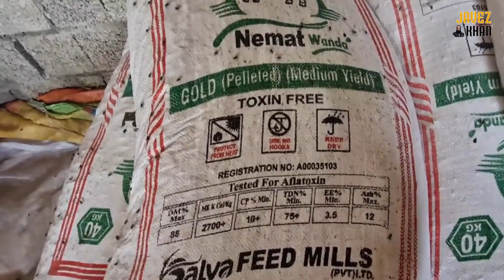1. Behind the scenes of Buffalo milking: Exploring the daily routine & enjoying a fresh drink.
Think buffaloe, think milk, think cow, think milk. Today I visited a buffaloe centre, more like a dairy farm, I witnessed the 'milkmaids' or milkers working in unison, I had a go too!

Buffaloes found in the Indo-Pakistan subcontinent are the water buffalo or riverine buffalo. Although raised for milk production, Pakistani buffaloes are considered to be triple purpose domestic animals (milk, meat, and draught). Three buffalo breeds found in Pakistan are Kundhi, Nili-Ravi, and Azi Kheli.

These are massive, jet-black animals. Their horns are broad at the base and taper upward and inward, giving them a fishhook shape, hence the name ‘Kundhi’. White spots on the body and straight horns are considered undesirable in this breed. They have a broad forehead, short neck, and medium-sized ears. The average age at maturity is 30 months in males and 36 months in females.

Adult males weigh 500-600 kg, and females 300-400 kg. They have large, strong udders, and milk yield per lactation is 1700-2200 litres with over 6.5 percent butter fat (agrihunt.com).

According to pininterest.com, Africa’s biggest-horned and disease-free buffalo was valued at a record amount on Saturday after South Africa-based businessman Peter Bellingham bought a 25 percent share for 44 million rand ($2.8 million)!!!